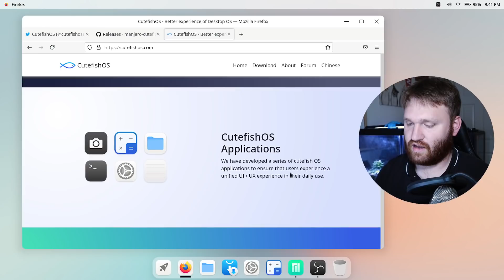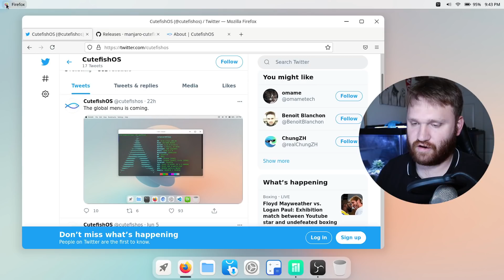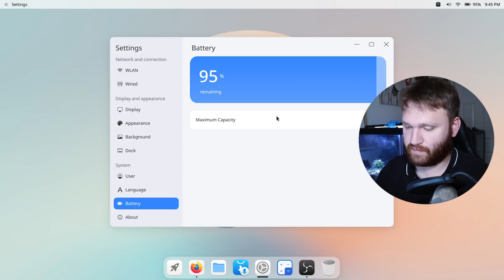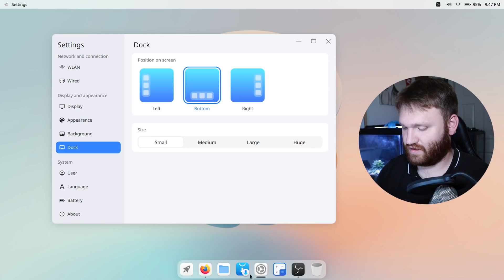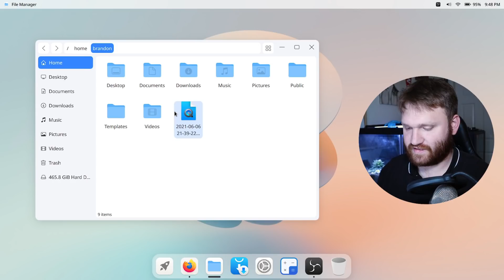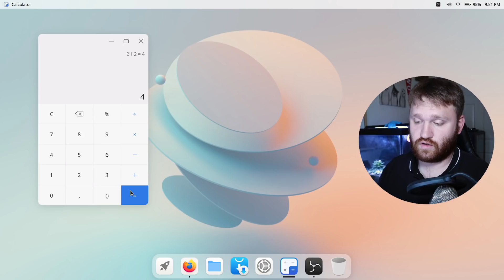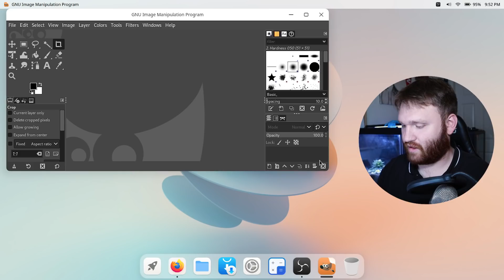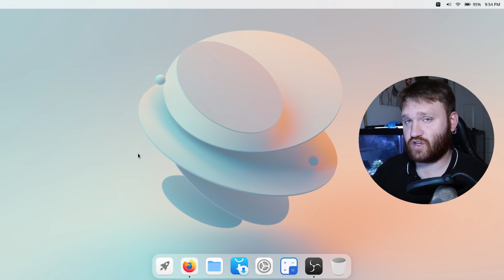Manjaro Cutefish Edition v0.2 - First Look (MacOS Inspired)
The Manjaro cutefish edition comes after the release of CutefishOS, a China-based Linux distribution with a focus on usability and stability. Cutefish is also a separate desktop environment that is being included in this developer release of Manjaro. I am running this distribution off of physical hardware and recording directly from it. The Cutefish Desktop Environment looks like it takes great inspiration from MacOS and it reminds me of the DeepinDE.